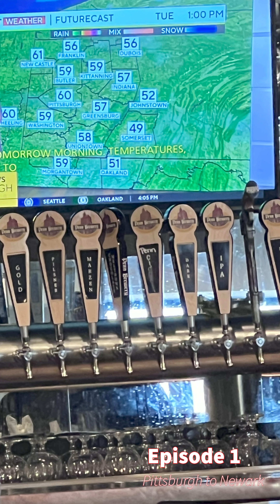Going to Austria!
In March 2024, my wife and I embarked on a journey to Austria to reunite with our daughter Cecelia, who is currently studying abroad in Gaming, Austria, at the Kartause as a Franciscan University college student. Joining us on this memorable trip were our daughter Alicia and her husband.

The Kartause holds a special place in our family's history, as my wife visited thirty-two years ago, and both our daughter Alicia and Sophia spent their junior year of college there.

For me, stepping onto another continent for the first time was a remarkable experience. Throughout our visit, we were enveloped in countless unforgettable moments. From the warm hospitality of the locals to indulging in delectable cuisine and beverages, admiring the breathtaking scenery and architectural marvels, and reveling in the diversity of people and languages, every aspect of our trip was a true blessing. Navigating through various modes of transportation, including planes, trains, buses, and subways, added to the richness of our adventure.

We hope you enjoy our memories as we share our digital pictures and videos with you.

Digital Media Productions present:  Austria! We're coming to see our daughter! Episode 1-

 FAMILY PROUD FAMILY STRONG (FPS) NETWORK:
We have a variety of content that reflects our diverse interests and passions. Here are the channels on our Network:

24 CTU “NOT JACK BAUER”
This show is a parody based on the action-packed TV series "24" starring Kiefer Sutherland. Join us as we follow the adventures of Frank T. James a CTU agent who fights against terrorists in a race against time. This action-packed show is filled with twists, turns, and even moles within the organization.

3 BLIND MICS PODCAST
Welcome to the 3 Blind Mics Podcast. Get ready for the ultimate pop culture experience! Join John J "The Real Hot Rod," Portis "the Assassin," and Cletrodamus "The Oracle" as they settle the greatest debates of our time. These entertaining Brothers-in-Law-and-Arms will take you on an unpredictable journey through entertainment, wrestling, sports, movies, TV, music, and beyond. Buckle up for the podcast ride of your life as we lead you on the road to answers!

FPS GAMING AND LIVE STREAMS
A multi-generational gaming channel that celebrates the love for gaming within a family setting. We specialize in Call of Duty, both classic and modern, and indulge in retro gaming experiences. Join us for exciting live streams, where we showcase our gaming sessions with a touch of family-friendly fun. Additionally, we meticulously edit and share captivating gameplay videos for your entertainment. Get ready to immerse yourself in the world of gaming with us!

FPS HOME VIDEOS
"Welcome to our blessed family! Join us on our heartwarming journey as we share our cherished home videos and precious moments. Our channel is a celebration of family love, filled with laughter, joy, and unforgettable memories. Join us and let's make lasting memories together!"

FPS FOOD AND BEVERAGE
Our food and beverage channel is a delightful destination for culinary enthusiasts who have a passion for both cooking and dining out. We cater to those seeking quick and easy recipes that satisfy their taste buds while fitting into their busy lifestyles. Additionally, we offer an enticing exploration of the world of alcoholic beverages, with a special focus on the rich and distinct flavors of bourbon. Join us for a delightful blend of cooking inspiration, restaurant recommendations, and tantalizing libations.

DIGITAL MEDIA PRODUCTIONS
We are a family-owned business dedicated to “Transforming your digital memories into a unique and shareable creation.” Do you have digital pictures and videos on multiple devices and social media platforms that are going unviewed or underappreciated? Do you have a special occasion coming up for which you’d love to showcase these memories? Let us save you time by developing a unique, sharable, and timeless creation which will give new life to these precious memories.

SUPPORT OUR LIVE STREAMS
familyproudfamilystrong/Streamlabs